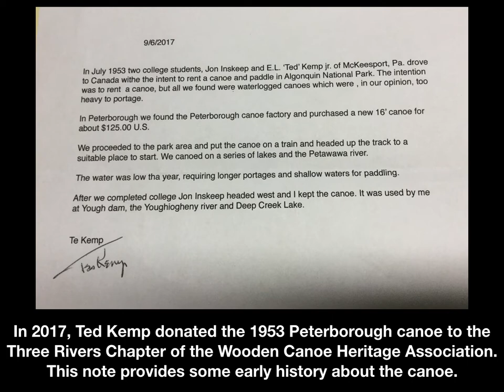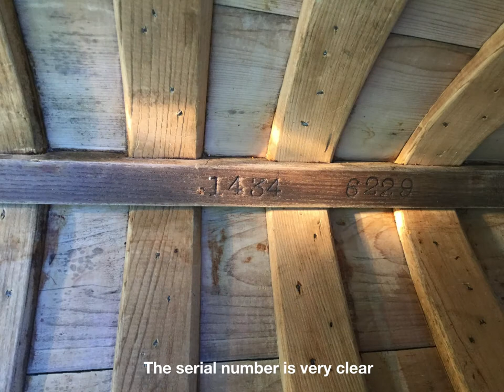2018wcha3riversFINAL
This video illustrates the process used to restore a wood/canvas canoe that was donated to the Three Rivers Chapter of the Wooden Canoe Heritage Association.  The completed canoe will be auctioned at the 2018 July Assembly in Peterborough Ontario.
7 minutes